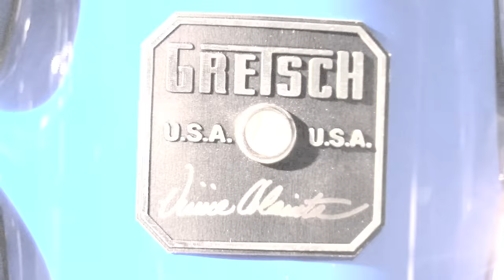Vinnie Colaiuta Plays His Restored 90's Gretsch Kit For The First Time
We lovingly restored Vinnie's Signature Kit from the 90's. Some of you might recognize it. What better way to welcome him back to Gretsch than for all of the fans to experience the first experience with his restored kit. Welcome back!